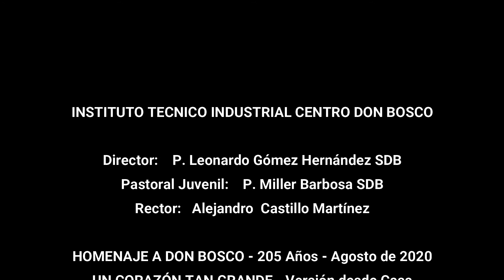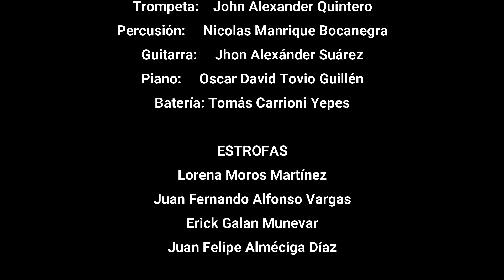Un Corazón tan Grande (desde casa)- Centro Don Bosco Bogotá Colombia- Don Bosco 88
Versión desde casa.
Comunidad Educativa Pastoral del Centro Don Bosco en Bogotá Colombia

Dirección, Edición y Producción General Rubmarth López Toro @rubmarth_